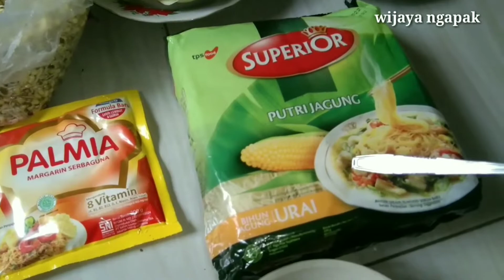Rahasia Bumbu Soto Ayam Enak Dan Kental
membuat soto ayam yg enak dan kental dengan bumbu dan takaran yg pas untuk 20 sampai 30 mangkok
- daging ayam 1 kg
- kobis 2 kg
- kecambah 1/2 kg
- krupuk secukupnya
- daun muncang secukupnya
- bihun secukupnya
- kacang tanah 1/2 kg
- bawang putih 1ons ( secukupnya )
- bawang merah 1/2 ons ( secukupnya )
- merica 1 sendok makan atau 2 saset bungkus kecil yg 1000 an
- pala 1/2 butir
- garam 1 biji yg kecil ( secukupnya )
- margarin dapur secukupnya
- gula merah ( secukupnya )
- batang serai ( secukupnya )
- kecap secukupnya
- micin ( opsional )
- bawang merah goreng
- sambal ( opsional )
bumbu boleh di tumis sebentar dan boleh langsung di masukan ke dalam kuah